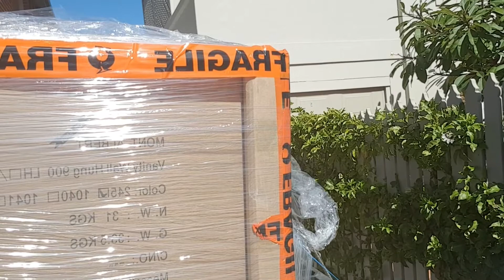Father & Son / CORREIA TRANSPORT Collect & Deliver St Peters Nsw to Rose Bay